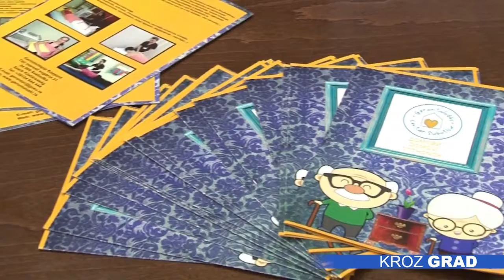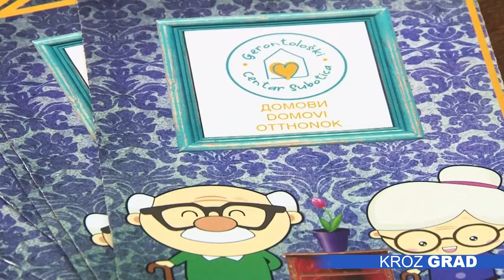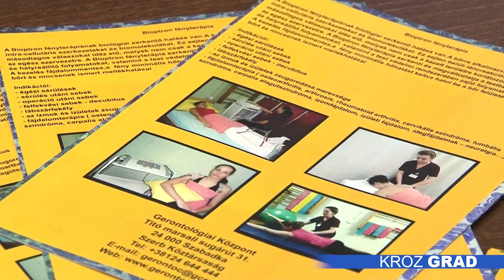Natasa Todorovic speaking about the visit of partners from Bosnia and Herzegovina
Natasa Todorovic speaking on TV Subotica about the visit of partners from Bosnia and Herzegovina - Association Osmijeh and Network For Ageing with Dignity - to Serbia as part of the project "Taking Action on Social Inclusion of Older People" coordinated by the Red Cross of Serbia and supported by European Union, Austrian Development Agency and Austrian Red Cross.